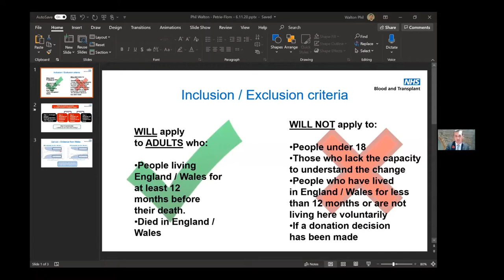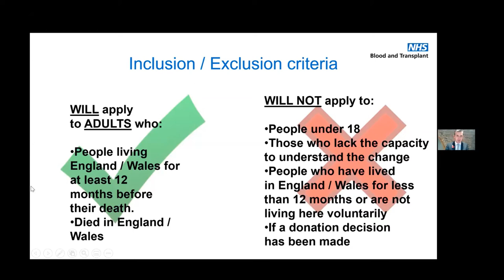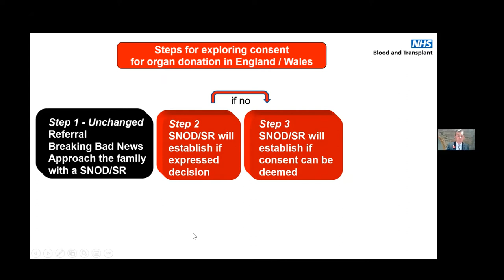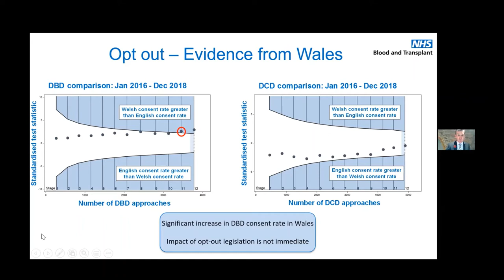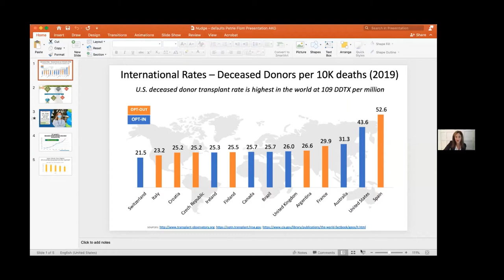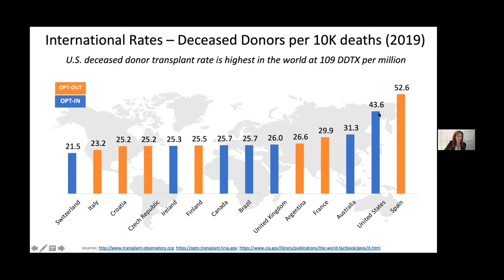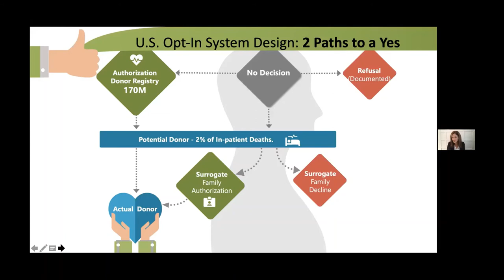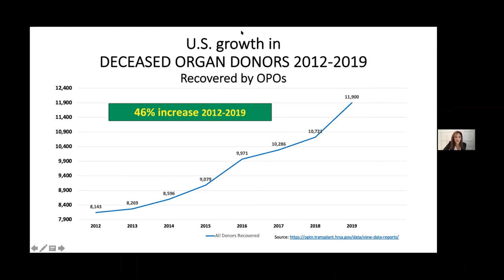Nudging Organ Donation: Tools to Encourage Organ Availability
Organ donation saves and improves lives every day, but there are not nearly enough organ donors to meet the demand for transplantation. In 2019, 19,267 U.S. donors made possible a record-setting 39,718 transplants, but more than 109,000 Americans remain on the organ transplant waiting list. How can this gap be bridged? What might be done to increase participation in the organ donor registry? What lessons might be learned by experience elsewhere?

Please join the Petrie-Flom Center on November 6th for an exploration of these important questions. First, Robert Walmsley University Professor and former Administrator of the White House Office of Information and Regulatory Affairs in the Obama administration, Cass Sunstein, will discuss how his “nudge theory” might be employed to increase organ donation. In a follow-up discussion moderated by James Lytle, Fellow at the Harvard Advanced Leadership Initiative, Phil Walton, Project Lead for Deemed Consent Legislation for the National Health Service’s Blood and Transplant Division, will share how Wales and England have sought to increase donation through an “opt-out” organ donor registry and Alexandra Glazier, President and CEO of New England Donor Services, the nonprofit organization responsible for organ donation for in the region, and on the Board of Directors for the Organ Procurement and Transplant Network that oversees transplantation nationwide, will present on the American complexities of the organ donation system, including opportunities to increase organ donation rates.